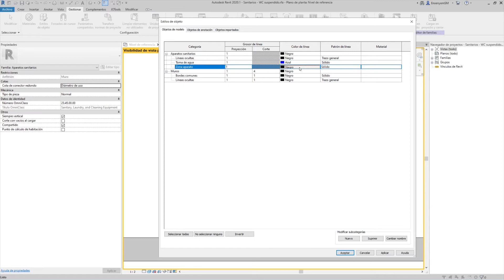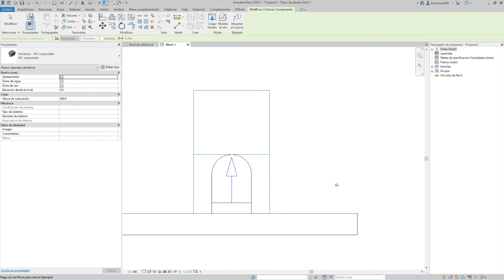Cómo añadir subcategorías de líneas adicionales en la familias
Estrenamos nueva sección en el canal de Ensenyem... ¡los TIPS!
Cada semana publicaremos un truco o consejo de los programas que podéis aprender en nuestra Academia. ¡Esperamos que os sean de ayuda!